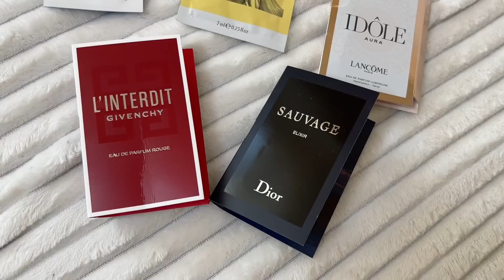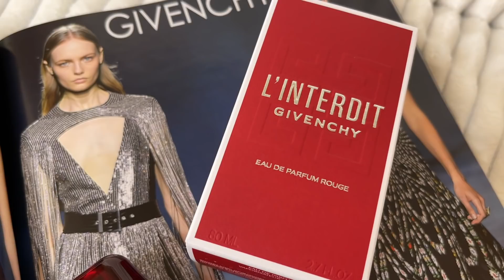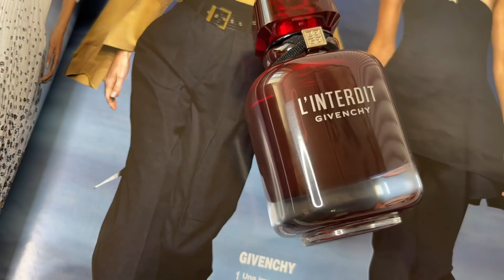ПАРФЮМЕРНАЯ НОВИНКА 2021🔥 GIVENCHY L'Interdit Eau de Parfum Rouge/РАСПАКОВКА ЗАКАЗА ИЗ SEPHORA